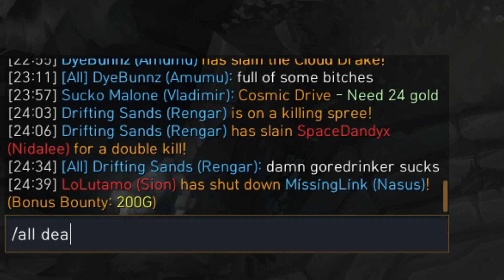Full Goredrinker-Deathsdance Team is actually unbeatable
I think we found the secret to league of legends! If riot does not want to nerf the obviously overpowered items, just get your entire team to build them! EZ-LP

Spectrobes: Beyond the Portals - Victory

HYLO - Paradise ft. Akacia